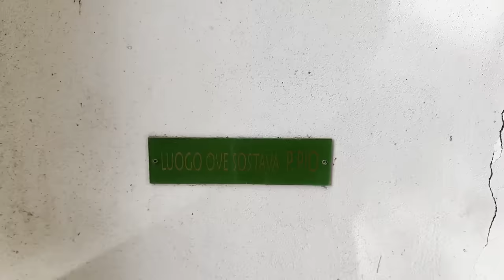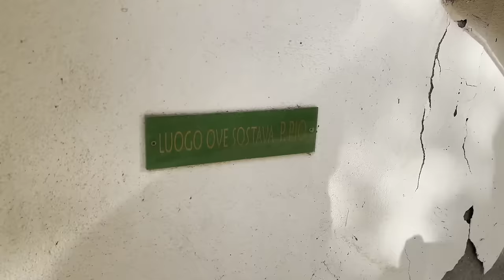Padre Pio mi ha regalato una rosa bianca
Un minuto con Padre Pio di Francesco Bosco
La storia di Adriano